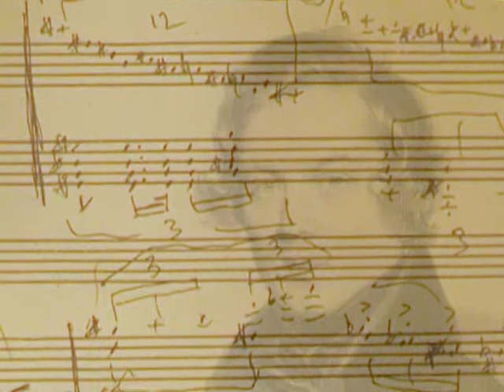Geoffroy Vauthier - ABB Reportages